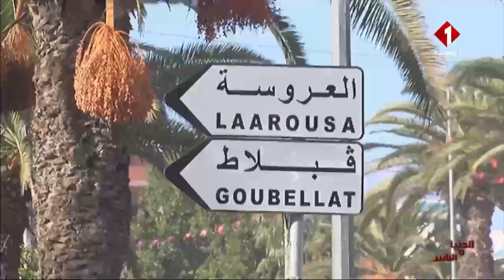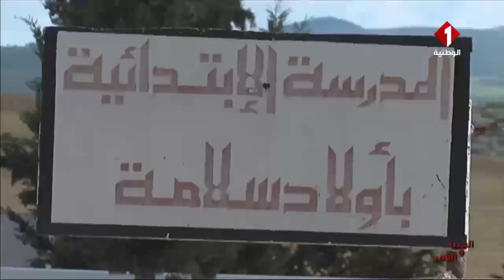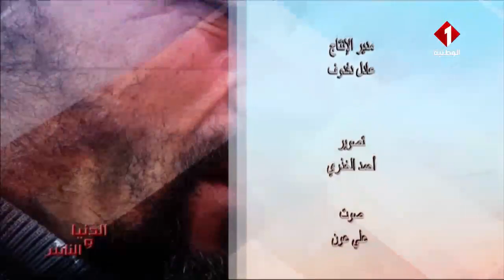برنامج الدنيا والناس ليوم 18 / 01 / 2020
برنامج الدنيا والناس